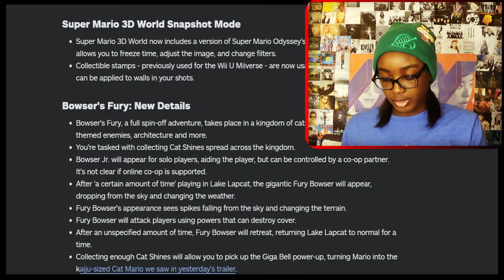Bowser's Fury Opening & Overview (Reaction)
Gifts Accredited To GOD ^_^
Nintendo.